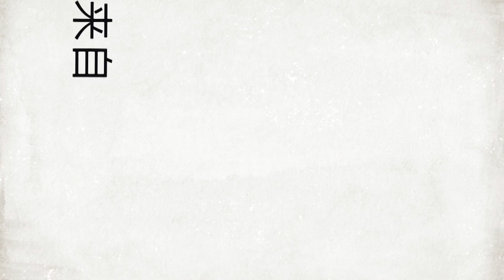Areteem 魔法课堂宣传片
This video is about 开播宣传片